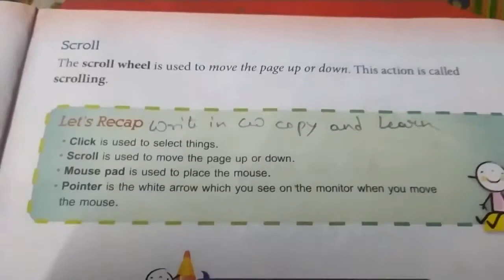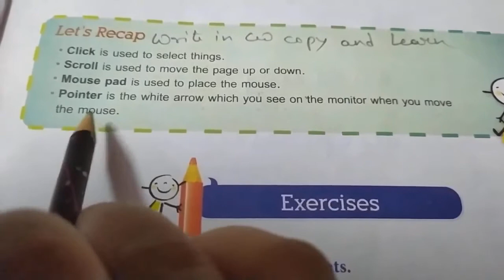STD-1, COMPUTER_REVISION_CH5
Cw- ch5 let's recap revision done.
Hw- read the pages done from the book.